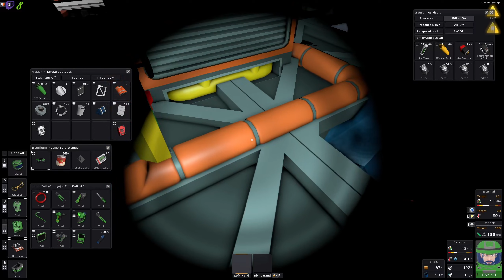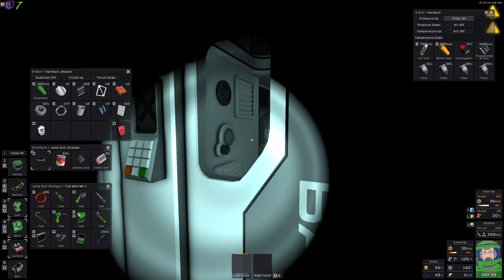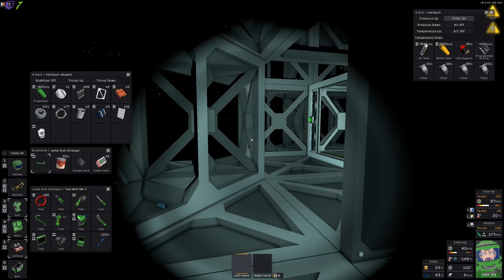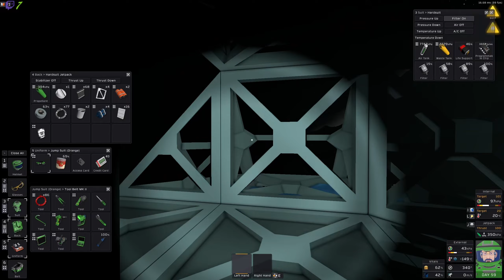Remplissage de volatile | Stationeers Coop [FR] S02E040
stationeers gameplayfr letsplayfr Remplissage de volatile | Stationeers Coop [FR] S02E040, une partie de jeux tranquille en live stream.